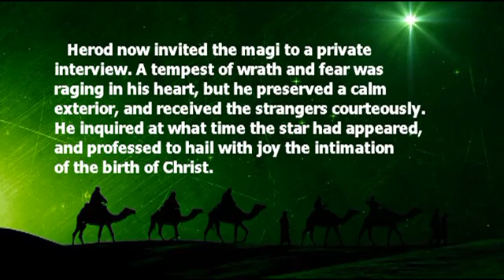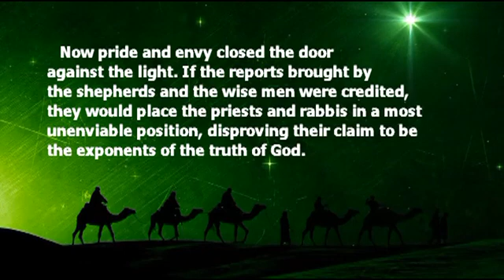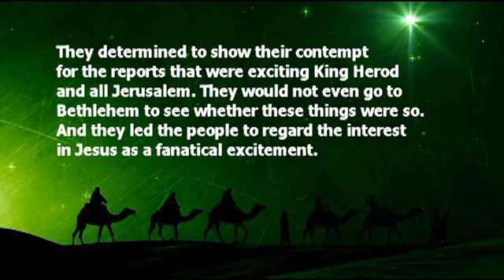Day21: Christmas devotional 20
Day 21:  Christmas devotional 20: What closed the door of the minds and hearts of the religious leaders against heaven’s light?